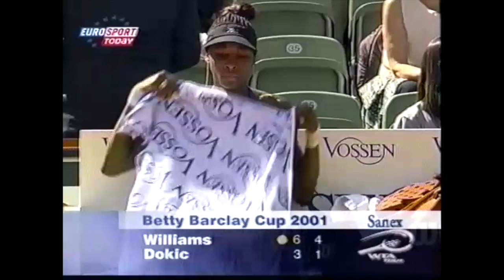Jelena Dokic vs Venus Williams - Betty Barclay Cup, Hamburg 2001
Jelena Dokic vs Venus Williams - Betty Barclay Cup, Hamburg 2001. Half Final.